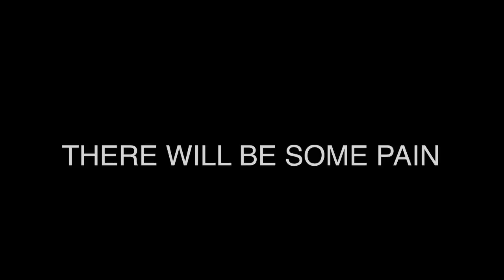Pain Poems -- Toothpick Typhoon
There is pain, and then there is a different kind of pain. For pains beyond the ordinary, take something extraordinary.